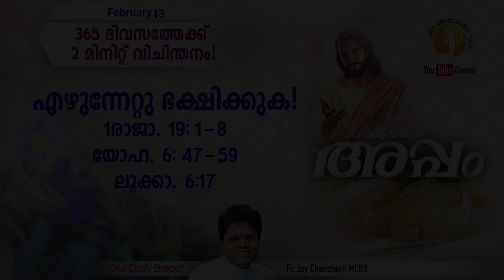Appam അപ്പം Dailybread Eucharist FrJoyChencherilMCBS Sunday_Sermon sermon_tips